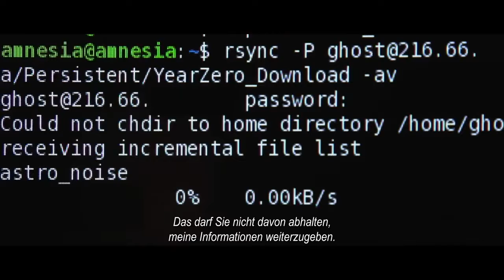CITIZENFOUR (ein Film von Laura Poitras) | im kult.kino Basel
Die atemberaubend spannende Geschichte über den waghalsigen Schritt eines jungen Whistleblowers.

Citizenfour ist der Codename, den Edward Snowden bei der Kontaktaufnahme zu Journalisten benutzt hat, um sein brisantes Material an den Mann zu bringen. Oder besser: an die Frau. Es war Laura Poitras, der sich der Whistleblower Anfang 2013 mittels verschlüsselter E-Mail-Kommunikation anvertraute ...

Im Januar 2013 erhält die Filmemacherin Laura Poitras verschlüsselte Emails von einem Unbekannten, der sich "Citizen Four" nennt und Beweise für illegale verdeckte Massenüberwachungsprogramme der NSA und anderer Geheimdienste in Aussicht stellt. Im Juni 2013 fliegen Laura Poitras und der Journalist Glenn Greenwald nach Hongkong, um sich mit dem Unbekannten zu treffen. Es ist Edward Snowden.

CITIZENFOUR ist ein Thriller aus der Wirklichkeit, in dem sich die dramatischen Ereignisse Minute für Minute direkt vor unseren Augen entfalten - die atemberaubend spannende Geschichte über den waghalsigen Schritt eines jungen Whistleblowers, eindringlich, unbequem und von grosser politischer Sprengkraft.